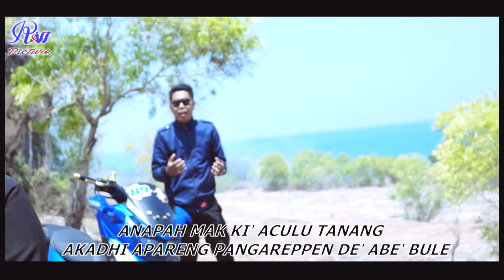Lagu Madura teghe vocal adiputra